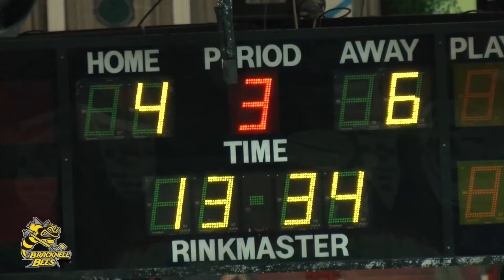Scott Spearing vs Blahoslav Novak EPL fight 3-1-16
Bracknell Bees vs Telford Tigers
Thanks to the Bees